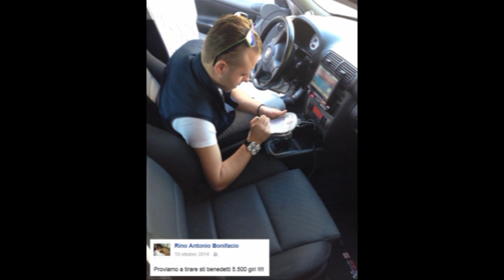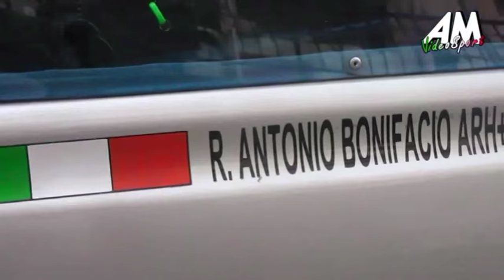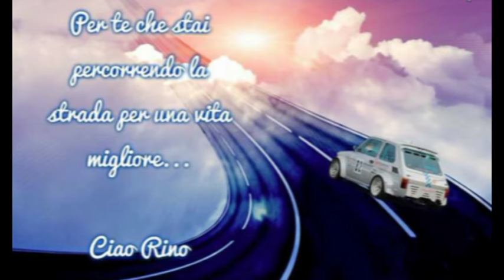In memoria di Rino Antonio Bonifacio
Video realizzato in memoria di Rino Antonio Bonifacio